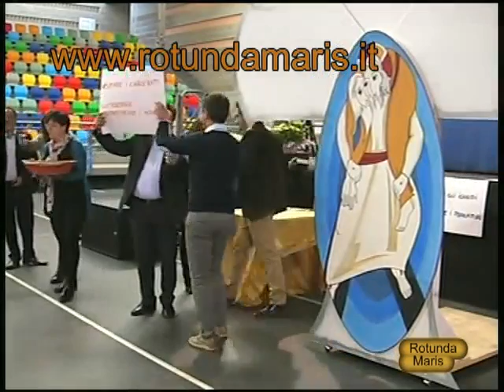RNS XXIII CONVOCAZIONE REGIONALE DI BASILICATA RELAZIONE ROSARIO SOLLAZZO POLICORO 2015 12 13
RNS XXIII CONVOCAZIONE REGIONALE DI BASILICATA RELAZIONE ROSARIO SOLLAZZO POLICORO 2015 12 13 - Foto, realizzazione e montaggio video a cura di Cosimo e Giambattista Stigliano - Associazione Rotunda Maris - Via G. Pascoli, 2 - Rotondella(MT) – Via Corinto,7 – POLICORO (MT) tel.